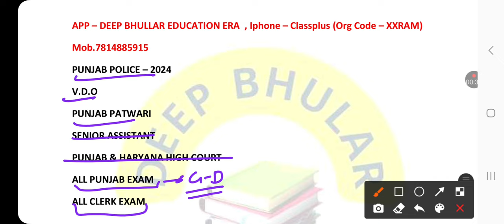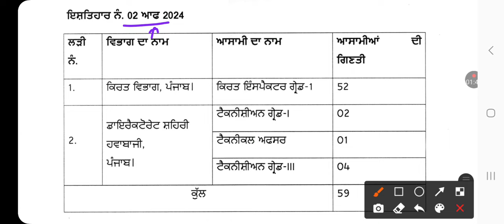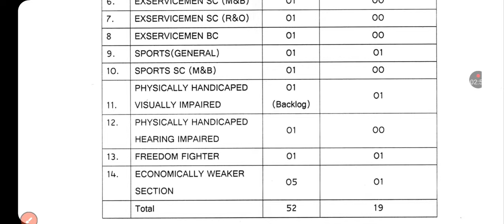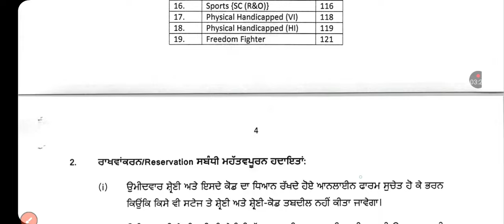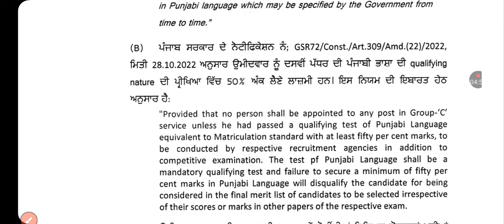PSSSB Board New Group C Bharti Out (ਟਾਈਪਿੰਗ ਟੈਸਟ ਨਹੀ ਹੋਵੇਗਾ )